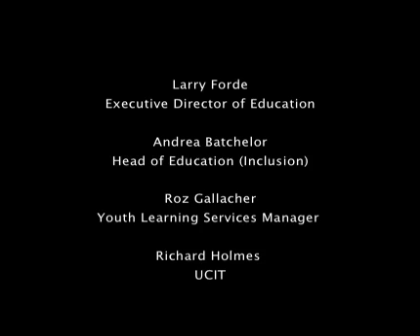Space Bullies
Animation by the Hamilton UC animation group